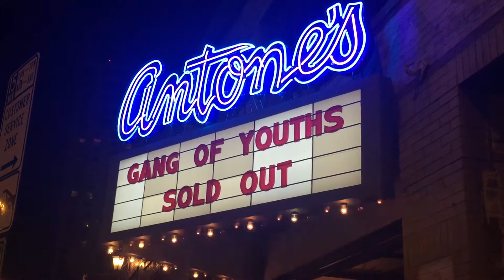Gang of Youths Antone's Austin TX 10-4-18 [5 songs] ACLFest Night Show Opener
Gang of Youths at Antone's in Austin TX 10-4-18 [5 songs] ACLFest Night Show Opener